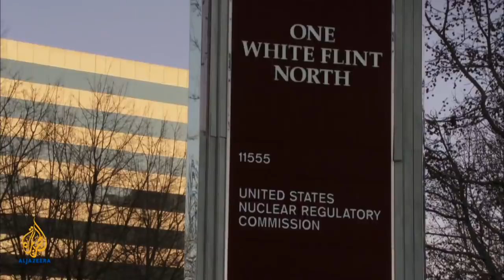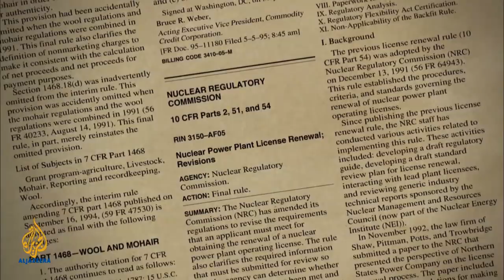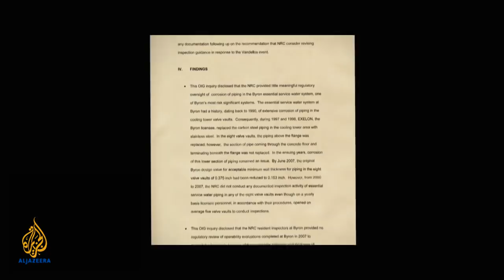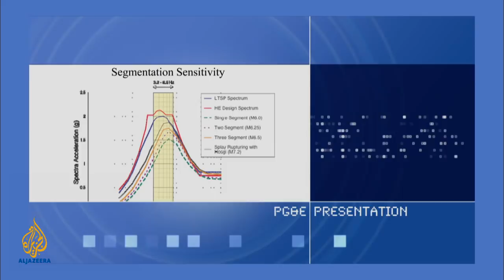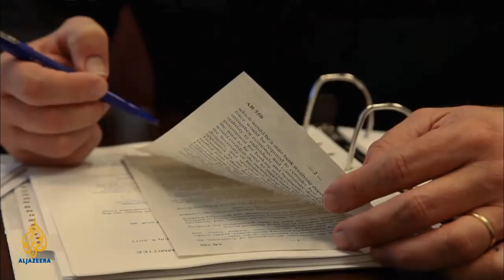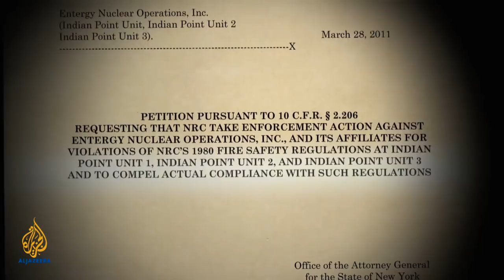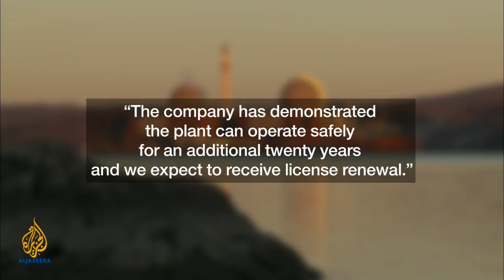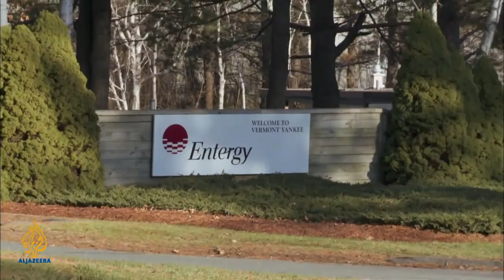People & Power - Danger Zone: Ageing Nuclear Reactors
The US has more than 100 reactors similar to Japan's destroyed Fukushima plant. Some located in earthquake zones or close to major cities are now reaching the end of their working lives. People & Power sent Joe Rubin and Serene Fang to investigate.